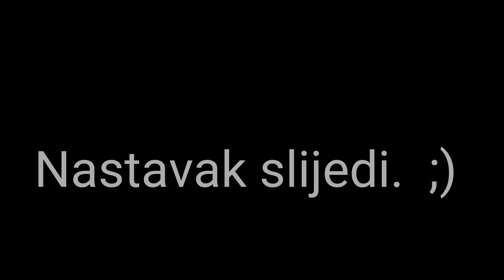Putovanje motorom, Jadranska obala.